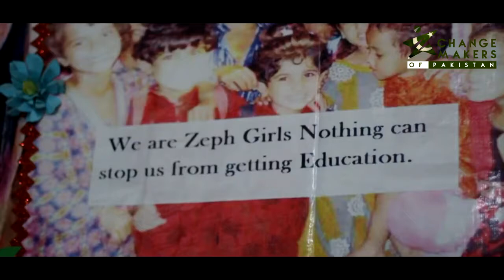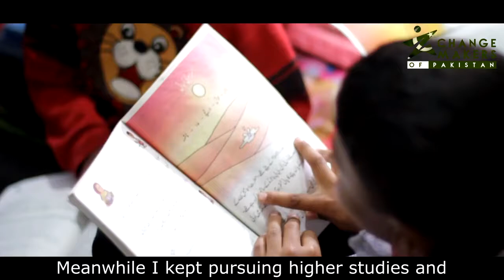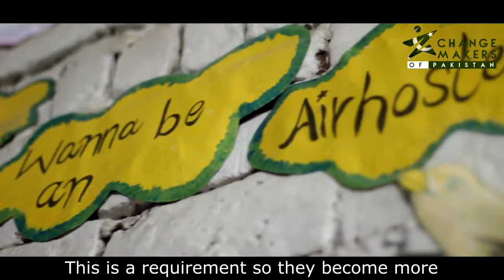Sister Zeph The inspiring "Iron lady of pakistan" | Janbaaz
SISTER ZEPH

ORGANIZATION:ZEPHANIAH WOMEN'S EDUCATION AND EMPOWERMENT FOUNDATION

Sister Zeph is an activist from Gujranwala, she primarily advocates for girls education and women empowerment. Her journey began in 1997 when she was 13 years old and her teacher beat her in front of class. That is when she promised herself that she will never go to a school again and instead started her own school in her courtyard. Sister Zeph went door to door to ask families to send their daughters to her school. Over the years she has been responsible for the education of hundreds of young girls and has empowered many women through formal education and skills trainings.

Since leaving school in 7th grade, Sister Zeph taught herself and ensured she pursued higher education. She has two masters degrees in Political Science and History from University of Punjab. She is currently getting her Bachelors in Education from Allama Iqbal University.
“I AM DEVOTING MY LIFE TO TRANSFORM THE DARKNESS OF IGNORANCE INTO LIGHT OF LITERACY AND AWARENESS”
— SISTER ZEPH

Sister Zeph works primarily in Gujranwala and has students from 11 villages nearby who attend the 2 schools and skills center operated by Zephaniah Education and Empowerment Foundation. The organization provides formal education in both their schools until 12th grade to girls and until 5th grade to the boys. In the skills center, they provide various training such as: Self-defense techniques, English language, IT courses, beautician courses, stitching and sewing, financial management, health education, sports and arts etc.They have 12 full time teachers who work in the schools and center, along with that, many teachers from Europe, USA and other countries teach various courses via Skype.

Sister Zeph used that incident with her teacher to empower herself and become the change she wanted to see in the education field. She chose to break the cycle by starting a school where children are treated with love and respect and not abuse, where children are given opportunities to better themselves.She grew up seeing women suffering, who victims of violence and inequality. This is ultimately what drives Sister Zeph to work even harder, this is why she fights for women's rights every day in whatever capacity possible.

Through her work, she has seen hundreds of lives transformed. A current employee of Zephaniah Education and Empowerment Foundation, Ms. Tayyeba, had to leave her education in 9th grade to help her family financially since her father passed away. Sister Zeph convinced her to continue her education and get formal beautician training at the skills center. Ms, Tayyeba now runs her own beauty salon to earn an income to support her family, while completing her master's degree at Punjab University and also works at Zephaniah Foundation as an executive assistant.There are many other success stories from the organization- students are now in colleges and universities, working, are small business owners such as beauty salon owners, tailors, nurses, teachers etc.
“MY PASSION IS TO EDUCATE AND EMPOWER EACH GIRL AND WOMEN IN PAKISTAN FOR WHICH I WILL KEEP WORKING UNTIL I HAVE A LAST BEAT IN MY HEART BECAUSE THESE ARE GIRLS WHO GIVE BIRTH TO OUR FUTURE THAT’S WHY WE HAVE TO INVEST ON GIRLS , WE HAVE TO GIVE THEM EDUCATION AND EQUALITY BECAUSE THEY ARE FUTURE MAKERS”
— SISTER ZEPH

When asked about her hope for Pakistan, Sister Zeph said:

"Pakistan is changing, our youth is so passionate and they are eager to bring change, they want to do progress we just have to show them a right way we have to give them opportunities and they will proof that they have potential to lead the world because they have

“NO STRUGGLE CAN EVER SUCCEED WITHOUT WOMEN PARTICIPATING SIDE BY SIDE WITH MEN’”
— QUID E AZAM MUHAMMAD ALI JINNAH

Here is a list of the needs:

1. Color printer (1)
2. Teachers’ Table (5)
3. Photo copier (1)
4. Scanner (1)
5. Security Cameras for two schools
6. Railing for two schools
7. Monthly salaries for twelve teachers
8. Utility bills
9. Internet for two schools one skill center
10. UPS for two schools (Electricity back up system because we have to face a lot of electricity load shedding)
11. Projector for two schools
13. Three cabinets to keep record
14. Green sheets for two school for summer
15. Monthly rent for two buildings